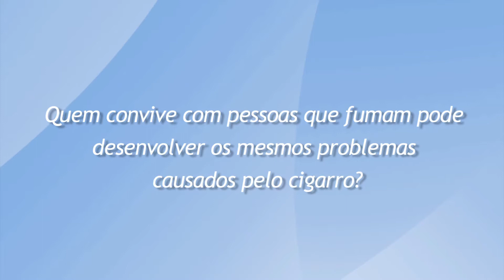Cigarro: quem convive com quem fuma pode sofrer dos males do tabagismo?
Fumo passivo pode causar problemas respiratórios

Ser fumante passivo é inalar a fumaça do cigarro apenas pelo ato de respirar. Assista ao vídeo e saiba quais são os problemas do tabagismo.